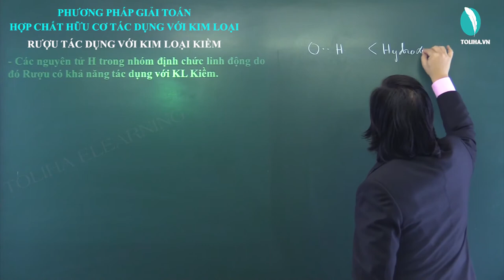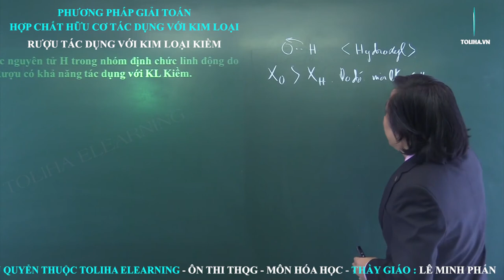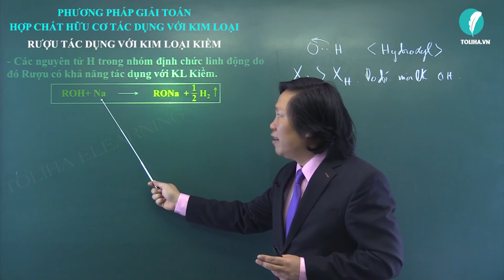Hợp chất hữu cơ tác dụng với kim loại - Chuyên đề Hóa Học Hữu Cơ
Hợp chất hữu cơ tác dụng với kim loại - Hóa Học Hữu Cơ
Học online đầy đủ bài giảng, bài luyện tập tại:

 Khóa CHUYÊN ĐỀ: HÓA HỌC HỮU CƠ giúp học nắm chắc lý thuyết, phương pháp làm bài theo từng chủ đề, từng dạng từ cơ bản đến nâng cao rất cụ thể.

 Ngoài sự sắc bén trong lý thuyết thì về bài tập thầy luôn hướng tới phương pháp giải toán Hoá đơn giản nhưng bám chắc về bản chất Hoá học. Với hơn 20 năm giảng dạy và đào tạo lên trên một vạn học sinh Hà Nội với nhiều thế hệ đạt thành tích cao trong các kỳ thi vào khối chuyên Hoá, kỳ thi học sinh giỏi và kỳ thi đại học. Thương hiêu Hoá Học thầy Lê Minh Phấn đi vào tâm trí của phụ huynh và học sinh Thủ đô. Với mong khát vọng tạo ra những khoá học từ nền tảng đến nâng cao cho học sinh toàn quốc nhưng lại tiết kiệm chi phí cho phụ huynh và học sinh. Thầy đã sáng lập ra Toliha.vn hội tụ nhiều thầy cô giỏi về chuyên môn, yêu nghề và sáng tạo. Với phương châm tất cả vì học sinh thân yêu.
 Toliha.vn và thầy Lê Minh Phấn chúc các em học sinh toàn quốc có những giờ học thật bổ ích và đạt kết quả tốt nhất trên Toliha.vn